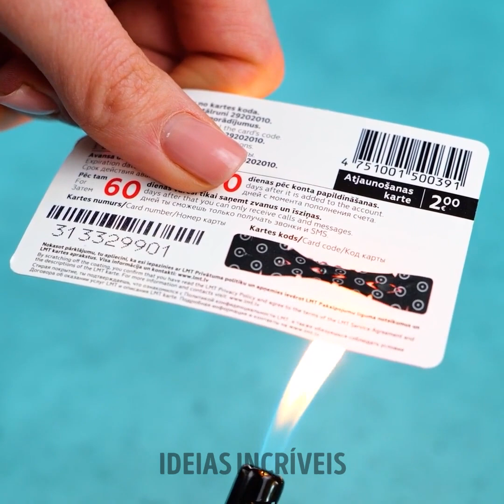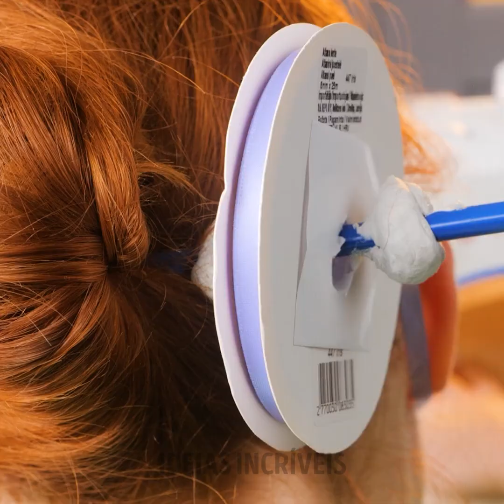Truques aleatórios geniais que vão facilitar a sua vida!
Truques cotidianos que você precisa aprender! Facilite a própria vida com essas dicas.

0:05 – Como limpar seu forno
0:10 – Crie um fogão para cozinhar ao ar livre
3:06 - Preparando um frango
3:16 - Gelo decorativo
3:40 - Como trocar os sacos de lixo